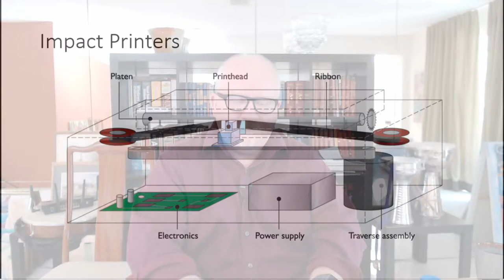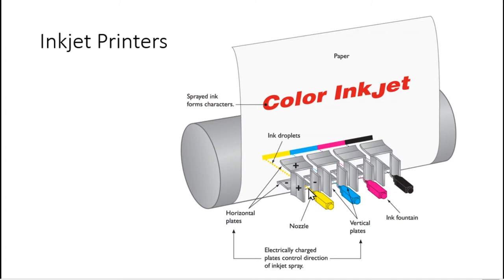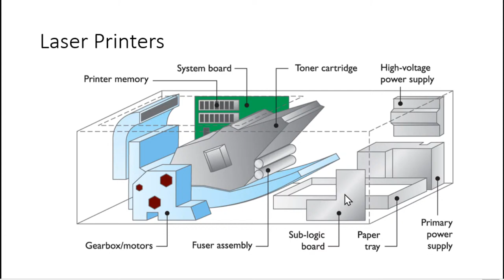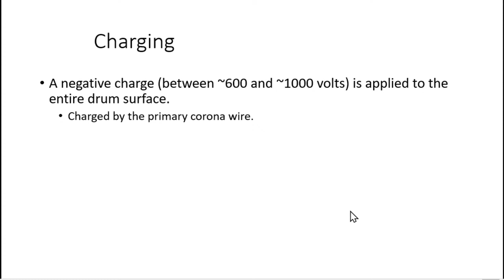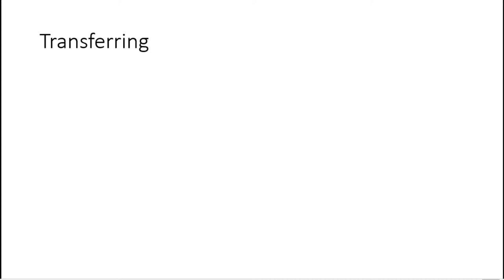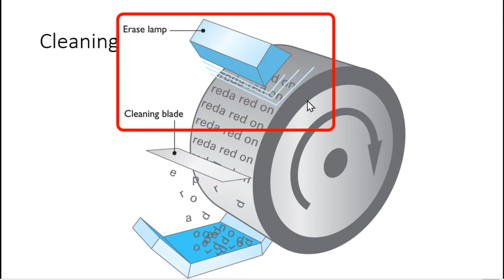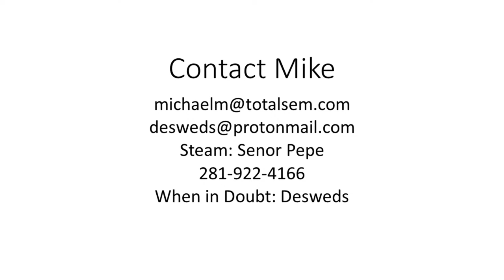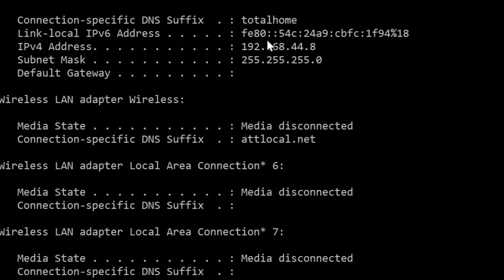Printers, printing technologies and NASA's Melissa Bestick - Mike Meyers Live Q&A AMA (05/20/2020)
00:00:00 Introduction
00:02:08 Mike introduces Operations Planner for NASA Melissa Bestick talks about NASA,  shirts and swag
00:06:35 Introduction cont’d
00:09:00 Mike reads and answers questions from the YouTube chat
00:50:00 Mike presents printers and printing technology
00:51:19 Impact printer
00:53:05 Inkjet printer
00:56:00 Laser printer
00:58:28 The laser printing process
01:06:30 Laser printer troubleshooting
01:09:30 Mike reads and answers questions from the YouTube chat
02:00:40 Close and done

Total Seminars offers Mike Meyers training materials and more.

CompTIA certification exam online prep tools for ITF+, A+, Network+, Security+, CySA+, PenTest+, Cloud+.

We also have online prep tools for AWS, (ISC)2, GIAC, EC-Council, PMI, ISACA, and HRCI certifications.

Books, online videos, simulations, practice tests, and discount vouchers (available products vary by certification).

Visit us!